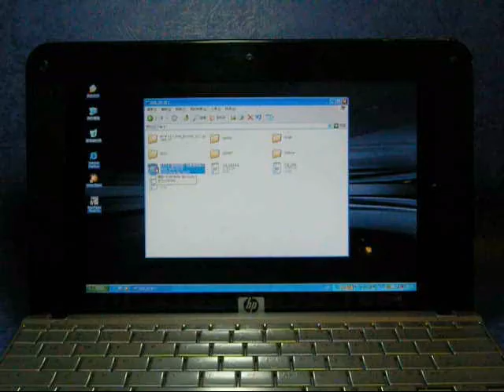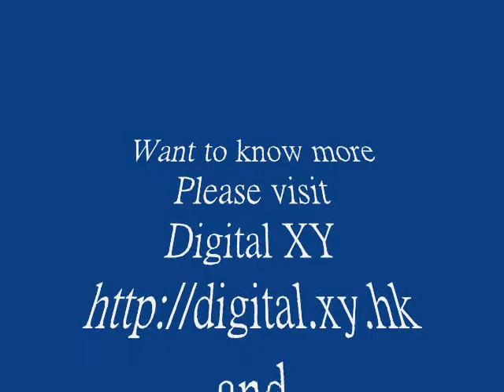HP 2133 Mini-Note PC RMVB Test